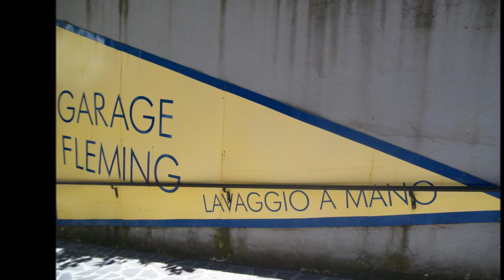parcheggio orario vicino stadio olimpico, autolavaggio parcheggio ore corso francia flaminia vecchia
parcheggio orario vicino stadio olimpico, autolavaggio parcheggio ore corso francia flaminia vecchia, parking garage mensile notturno giornaliero flaminia vecchia fleming corso francia
GARAGE FLEMING DAL 1994 IN ZONA FLEMING CORSO FRANCIA E' "L'ALBERGO PER LA TUA AUTO"
QUI TROVERAI CORTESIA, PROFESSIONALITA', DISPONIBILITA' ED AFFIDABILITA'.
OFFRIAMO AI NOSTRI CLIENTI I SEGUENTI SERVIZI:

-POSTI AUTO FISSI
-PARCHEGGIO ORARIO
-PARCHEGGIO GIORNALIERO
-PARCHEGGIO NOTTURNO
-ABBONAMENTI MENSILI
-ABBONAMENTI ANNUALI
-LAVAGGIO A MANO
-LAVAGGIO TAPPEZZERIA
IN PIU' OFFRIAMO SCONTI PARTICOLARI PER ABBONAMENTI DI LUNGA DURATA (MINIMO
6 MESI) CON AGEVOLAZIONI CHE VARIANO DAL TIPO DI AUTO.
OFFRIAMO LA POSSIBILITA' DEL RIENTRO DOPO L'ORARIO DI CHIUSURA.
POSSIBILITA' DI RITIRO DEL VEICOLO SOTTO LA VOSTRA  ABITAZIONE PER LE PERSONE ANZIANE.

N.B. HAI LA MACCHINA DI NUOVA GENERAZIONE ELETTRICA?
VIENI DA NOI LA TERREMO SEMPRE SOTTO CARICA PER LE TUE ESIGENZE.